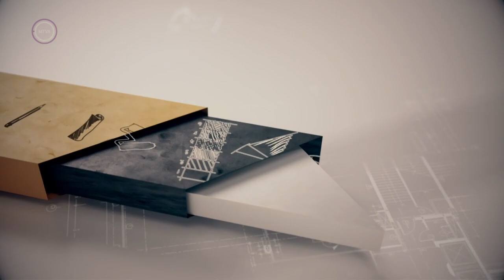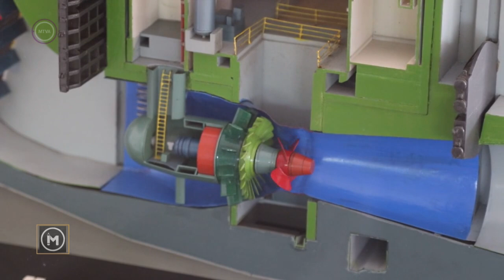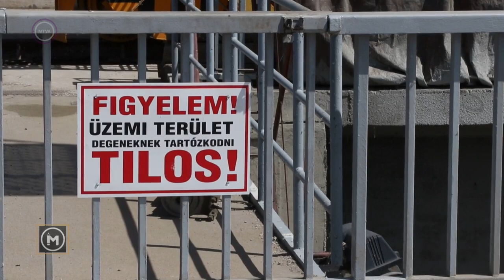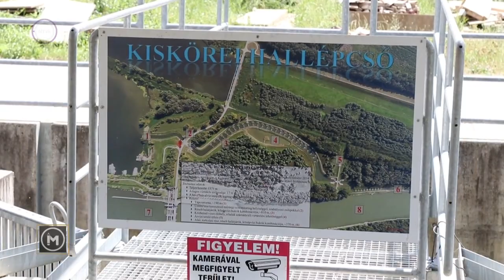Mesterember - Vízügyi szakaszmérnök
A Mesterember című sorozat hetente egy szakmát mutat be testközelből, hogy segítse a bizonytalankodókat a választásban.